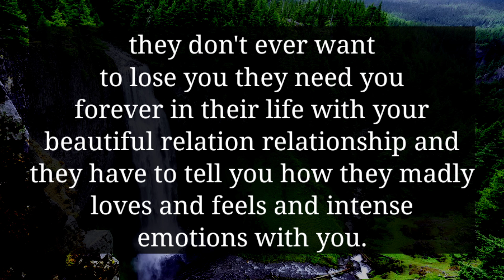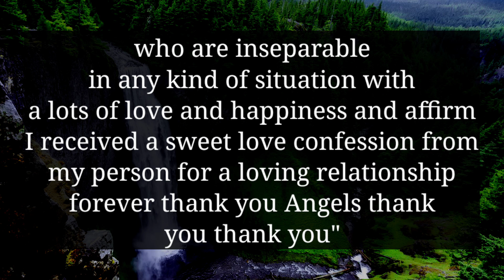YOUR PERSON IS READY TO CONFESS THEIR...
divine feminine
twin flame